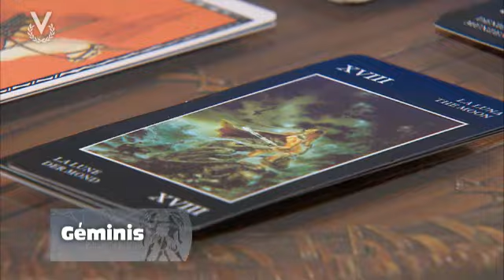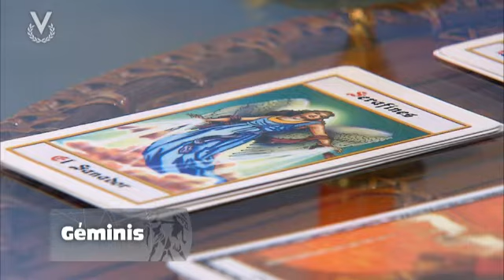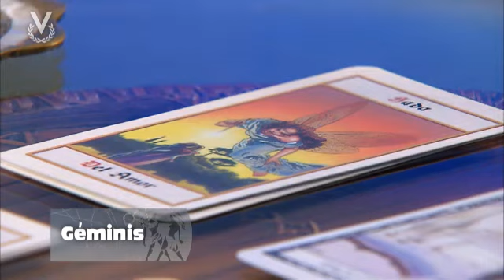Y los Astros Serán Propicios - Géminis - 25/06/2019